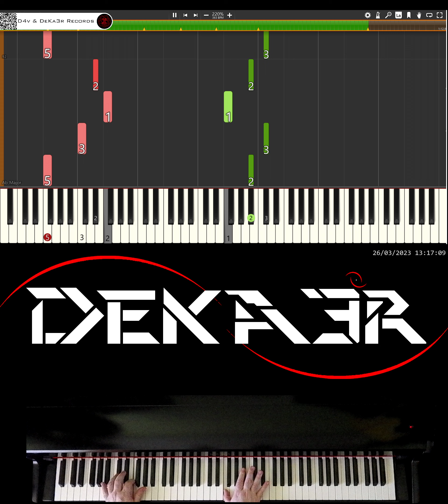🔴 IRL 🎹 RUNNER • CREACIÓN DE SU DIGITACIÓN, MNEMOTECNIA Y ESTUDIO PARA PIANO